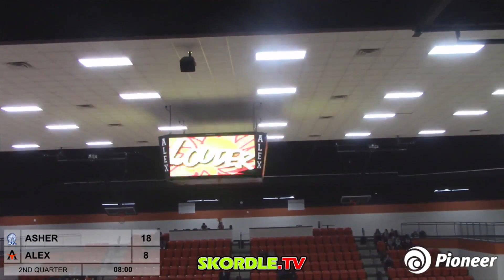Asher at Alex Girls Basketball